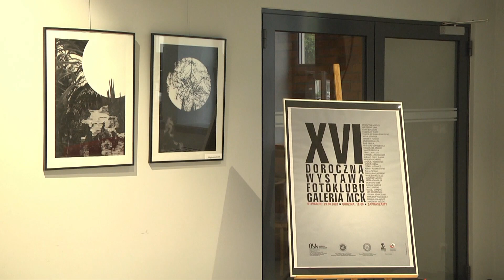9.09.2020 Kurier Ostrowiecki.